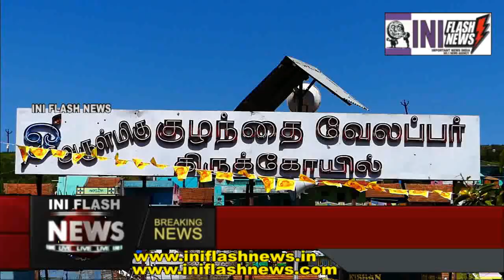KODAIKANAL POOMPARAI THAIRR NEWS